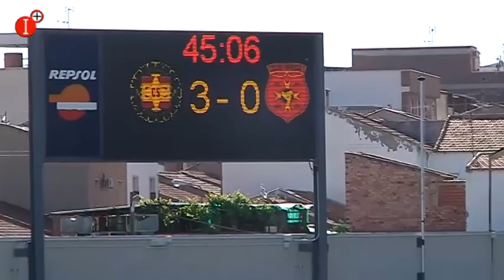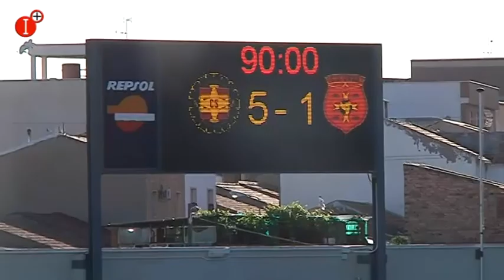IMÁS DEPORTES 18 DE MAYO 2018